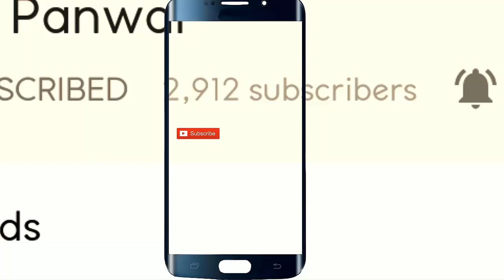चम्पवा राजा की चमत्कारी डोली के ज़ोरदार नाच का दृश्य | Maan Champwa Devta Mandan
नमस्कार दोस्तों ! आज में काफी दिन बाद एक गढ़वाली सांस्कृतिक दैवीय वीडियो देवता  मंडाण आपके साथ शेयर कर रहा हूँ ! इस विडियो में आप मान चम्पवा रथी  देवता का मंडाण देखोगे ! दोस्तों चम्पवा देवता धन सिंह रथी देवता के जेसे ही हैं, जिनका रथ एक साथ अनेक लोगो पे चलता हे और काफी लोगों पर एक साथ नाचते हें ! इस विडियो में अप देखोगे की ढोल की मनमोहक ताल पर चम्पवा राजा की डोली केसे नाच कर रही है और आपका दिल इस विडियो और मंडाण को देखकर खुस हो जायेगा ! दोस्तों यह वीडियो टेहरी गढ़वाल के प्रतापनगर ब्लाक की है | आशा करता हूँ आपको यह चम्पवा राजा का मंडान   बहुत पसंद आयेगा ! चम्पवा राजा की चमत्कारी डोली के ज़ोरदार नाच का दृश्य | Maan Champwa Devta Mandan | चम्पवा नाच |
Hi, friends today after a long duration I am here with you a Garhwali  divine video i.e Maan Champwa Devta Mandan. In this video you will watch the Mandan (Dance ) of Maan Champwa Devta.  In this video you will watch the Doli Dance of Maan Champwa Raja devta on melodious tune of Garhwali Dhol Damo. Maan Champwa devta is also Rathi devta like Dhan singh Rathi Devta and appear on many of person at a same time. In this video you will also watch the beautiful dance of people with Rathi Champwa Devta. I hope you will love this Devta dance. चम्पवा राजा की चमत्कारी डोली के ज़ोरदार नाच का दृश्य | Maan Champwa Devta Mandan | चम्पवा नाच |

यह कलाकार बजाता है एसा ढोल की हटा नहीं पाते है लोग नज़र | Most Entertaining Garhwali Dhol Player |

एक तरफ बाजा ज़ोरदार जौनसारी बैंड दूसरी तरफ किया जबरदस्त नाच | Powerful Jaunsari Dance | आशीष निराला |

इस ढोली की ढोल की ताल आपको भी कर देगी नाचने को मजबूर | Marvelous Garhwali Dhol Damo Mandan |

देवताओं का ज़ोरदार मंडाण |
Maan Devta Mandan 2018 |
Champwa Devta | गढ़वाली जागर 2018 |
Mata nach
Champwa man devta jagar
Garhwali jagar 2018
Hansru Dance
हंसरू बैंड बजा डांस
Hansru band baja dance
Garhwali Dhol Damau Dance,
Most Entertaining Garhwali video,
गढ़वाली मंडाण 2018
गढ़वाली बैंड बाजा डांस 2018
Amazing Garhwali Band Baja Dance 2018

Regards,
Dinu Panwar